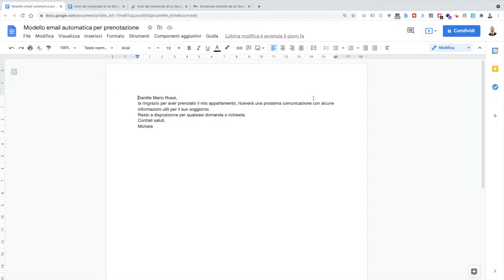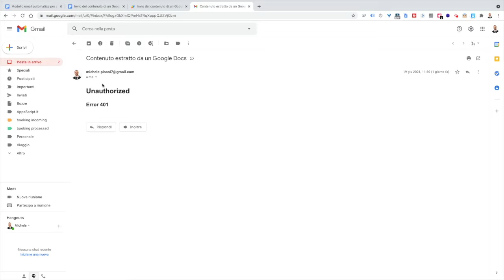Google Docs - Inviare il contenuto HTML di un Documento con Gmail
Puoi inviare il contenuto HTML di un Documento Google con Gmail. Nella pillola precedente ho mostrato come recuperare un contenuto solo testuale da un Google Docs per inviarlo come corpo del messaggio di un’email

In questa video pillola, come promesso, mostrerò come adeguare il codice affinché possa recuperare da un Google Docs anche le immagini contenute nel documento, mantenendo la formattazione originale dei caratteri (come la dimensione o il colore) e il formato di un'eventuale tabella (quindi bordi, colore di sfondo, ecc...) nonché immagini e collegamenti ipertestuali.

Il codice che ti fornisco non necessita di essere modificato nelle sue parti funzionali. Dovrà essere indicato solo l'ID del Google Docs di interesse e ovviamente il destinatario dell’email e l’oggetto della comunicazione.
Il resto della funzione, in totale trasparenza, recupererà il contenuto HTML del Documento per codificarlo in Base 64 affinché possa essere riconosciuto e gestito da Gmail che lo invierà come corpo del testo del messaggio.
Affinché il tutto vada a buon fine sono necessarie due accortezze:
- l’aggiunta del servizio Gmail: effettuabile con un click dal menu Servizi sulla sinistra dell’editor;
- E, per evitare di ottenere un messaggio di mancata autorizzazione, dovrà essere modificato manualmente il file Manifest, che è quello con nome appsscript.json.
Per visualizzarlo basterà spostarsi nelle impostazioni del progetto e spuntare la relativa casella. La modifica da effettuare è l’aggiunta degli opportuni ambiti.

Ti lascio di seguito il link dove puoi copiare e incollare il costrutto da aggiungere nel manifest oltre al codice mostrato

Non resta altro che eseguire la funzione e godersi il risultato nella casella di posta, formattato così come lo abbiamo preparato nel Documento di Google.

[LIBRO - ITA] Punta in alto con... Google Apps Script